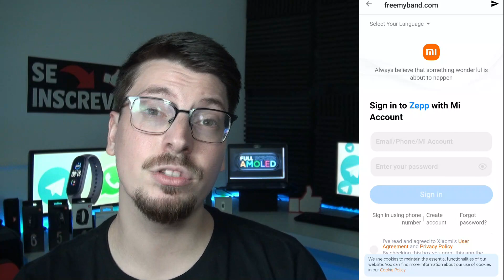ATUALIZAÇÃO!? Parei de usar o MI FIT na MI BAND 6 | MAIS FUNÇÕES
Parei de usar o Mi Fit na Mi Band 6 para usar só o app Notify Fitness for Mi Band, entenda o porque.